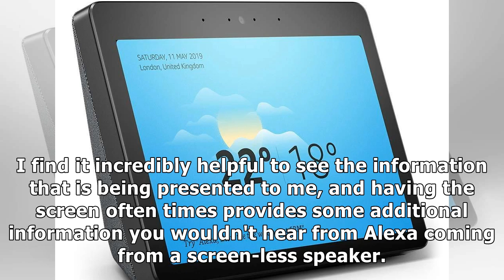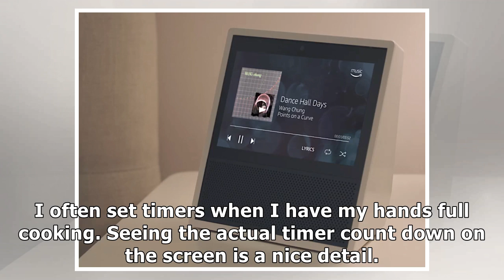I've owned Amazon's Echo Show for six months now — here's what I use the screen for